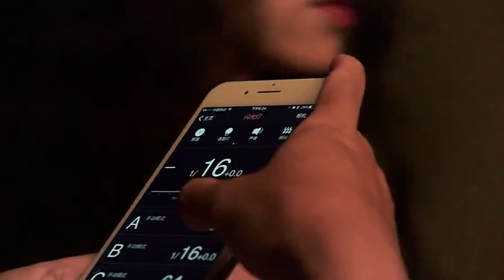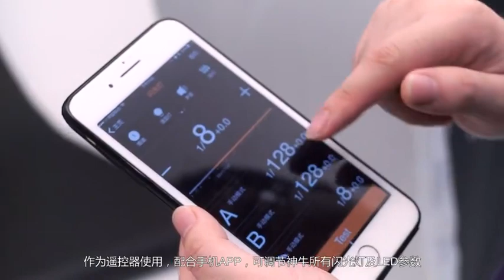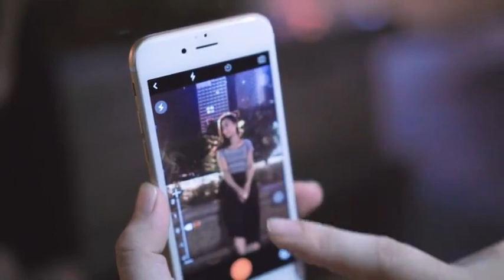GODOX A1 手機閃光燈